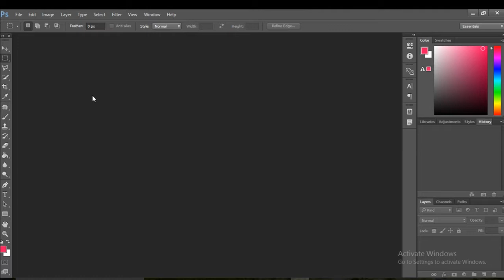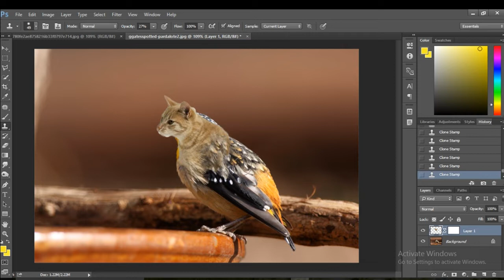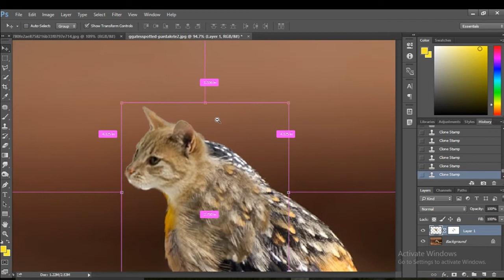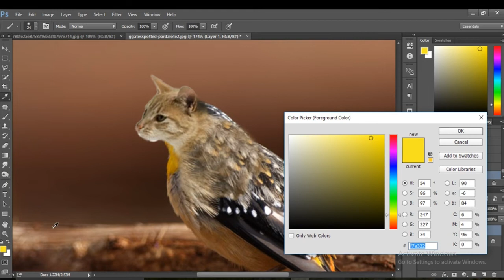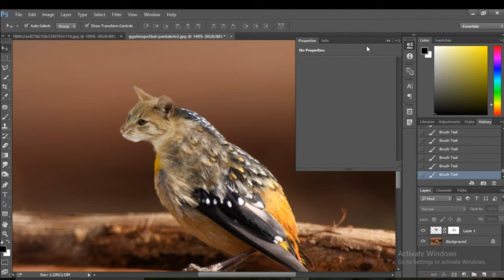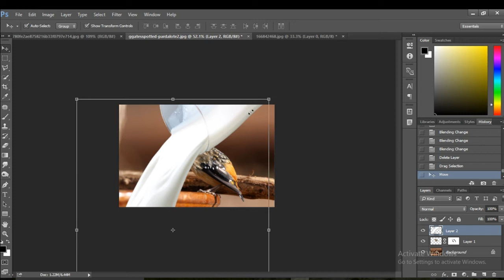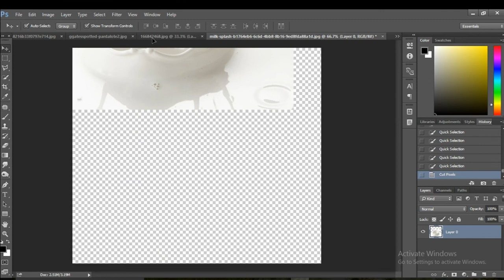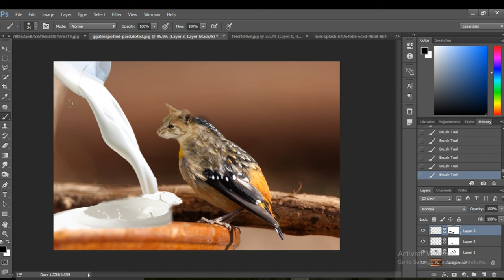Bird cat manipulation | photoshop manipulation | anyone can design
this is the best manipulation and image conversion from two or more images to one single amazing manipulation.
thanks!